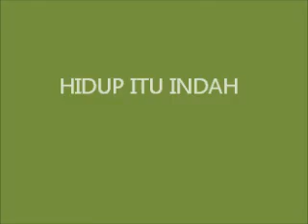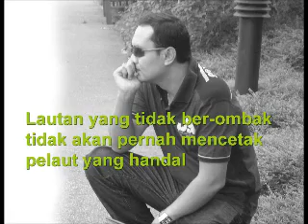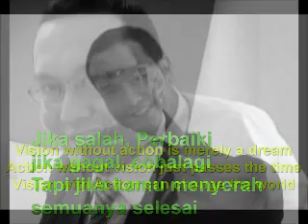MOTIVASI DHANA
Motivasi diri , motivasi hidup, motivasi kerja, motivasi sukses